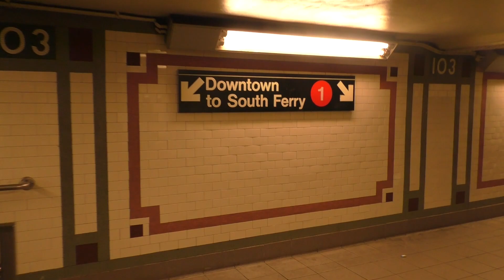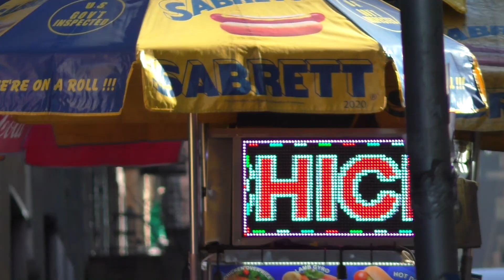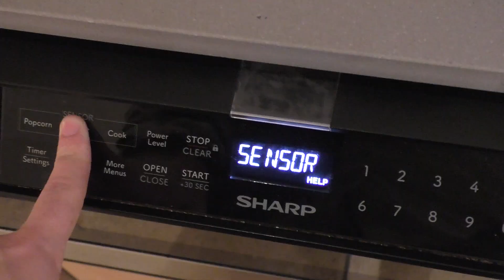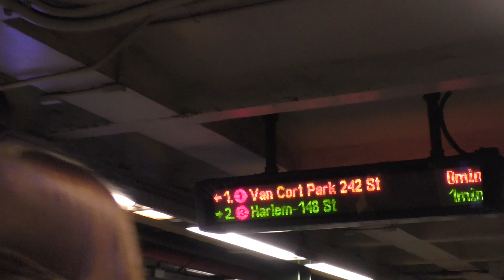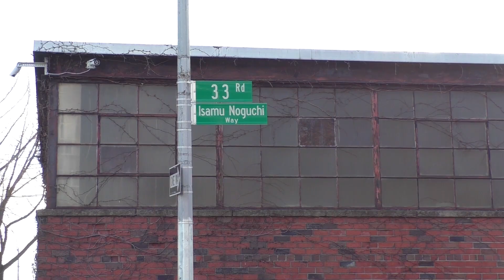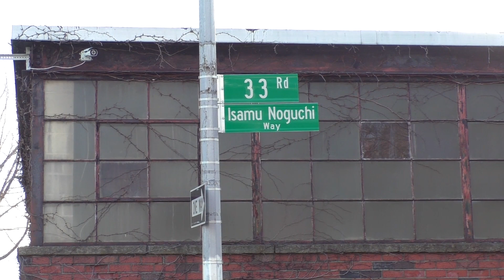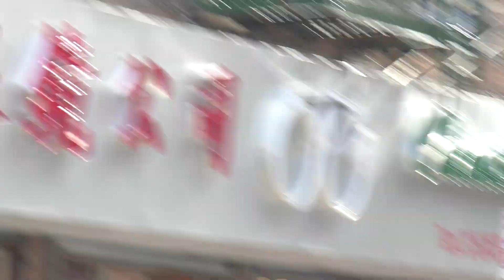NYC ART SCHOOL DIARIES ~ making clothes & interning at FASHION WEEK! 🗽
Hi, my name's Buzzy! I'm a student at Rhode Island School of Design (RISD) and this is my penultimate week living in New York, pseudo-freelancing, upcycling deadstock silk scarves into womenswear. Not bad at all for a sophomore! ~ in this episode of my NYC intern diaries, there's a lot of sewing, serging, timesheets, galleries and commutes - as well as the magical experience of working backstage at New York Fashion Week (AHHHH!) as a dresser.

My Filming and Editing Equipment:
+ Manfrotto PIXI EVO 2-Section Mini Tripod
+ Canon 80D
+ Rode VideoMic Pro+ On-Camera Microphone